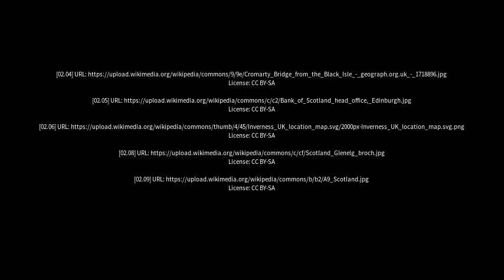Best places to visit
Best places to visit - North Kessock (United Kingdom) Best places to visit - Slideshows from all over the world - City trips, nature pictures, etc.